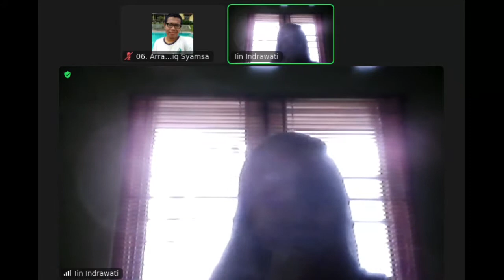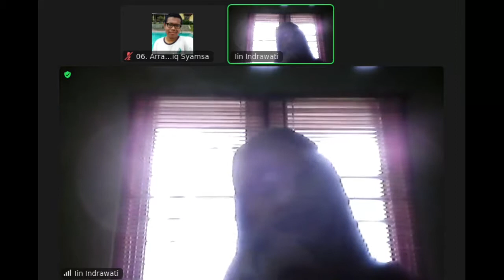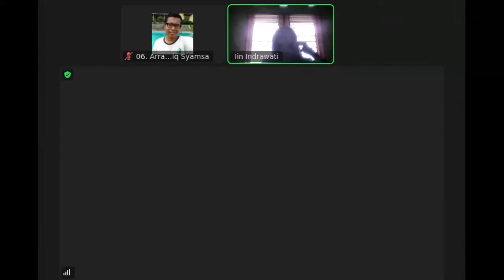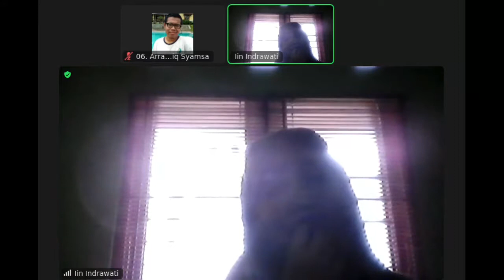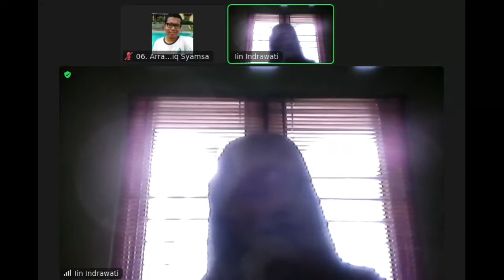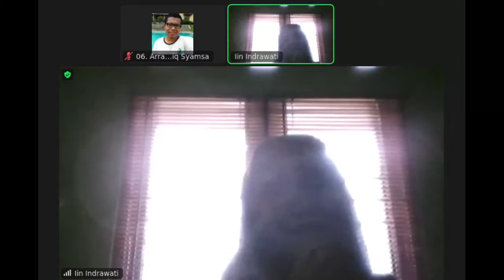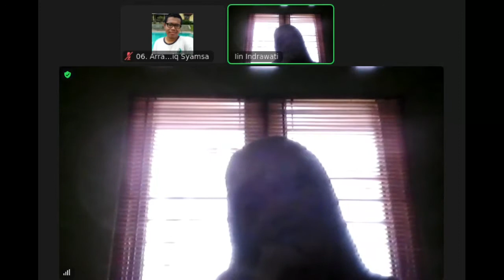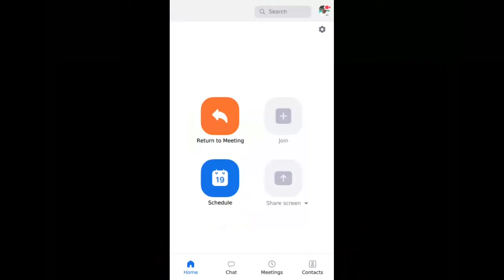AKL I TM 3